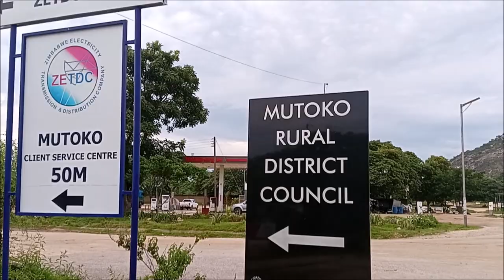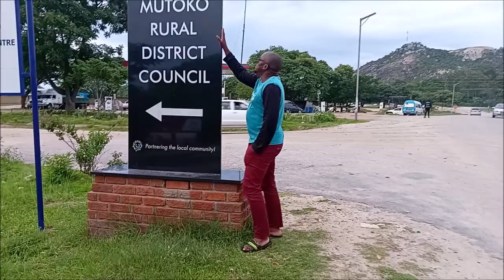Mutoko Town a.k.a (TOKYO), Fast Growing Rural Town, Mashonaland East Zimbabwe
Mutoko is a small town in Mashonaland East province, Zimbabwe. It was established as an administrative station in 1911. It lies 143 km from Harare. It is named after the local chief, Mutoko.  Mutoko is surrounded by villages which were given to farmers after the war. It is from these resettlements the country is fed. In these areas, they produce maize, cotton, beans and recently tobacco. Mutoko is considered one of the major breadbaskets of Zimbabwe. Mutoko area is also known for being very mountainous, and as such is an important source of granite stone.

Western Union / WorldRemit: Harmony Mazai